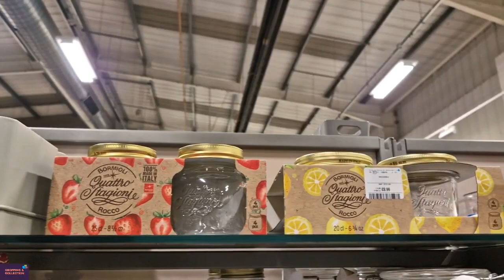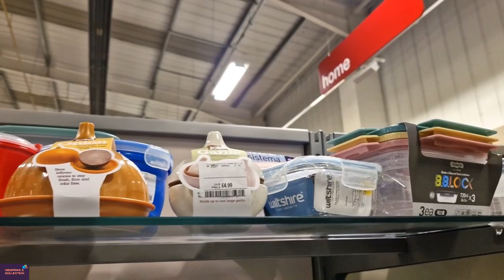TKMAXX Store Food Storage Containers/Set Of 3 Canisters Come & Shop With Me At Tkmaxx 2024